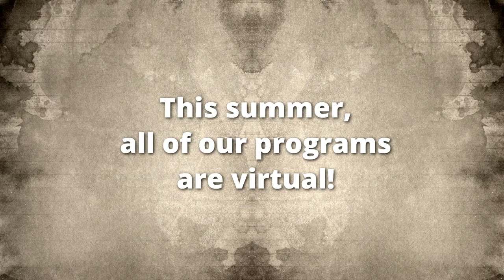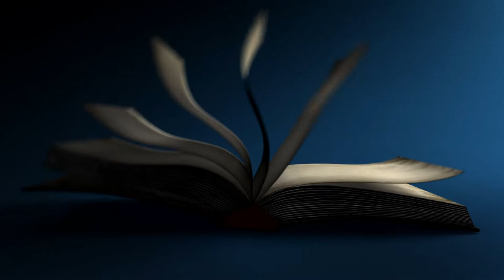Prince William Public Library System Summer Reading 2020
Where will this year’s Summer Reading program take you? A faraway magical land, where dragons fly and unicorns roam the forests? A trip across the ocean, singing with the whales and dancing with the dolphins? Wherever you go, Prince William Public Library System invites you to “Imagine Your Story”.

Our Summer Reading Program has something for all ages! or through the Beanstack Tracker app.

Throughout the summer, check off the activities you complete on the gameboard for chances to win great prizes. After you’ve completed 10 activities, you’ll get a free book and you’ll be entered into a grand prize drawing. Complete all the activities for a bonus entry into the grand prize drawing.

New this summer, all our programs are virtual! To see the schedule of virtual programs and to learn more about Summer Reading visit us